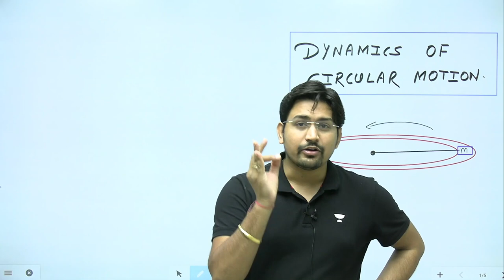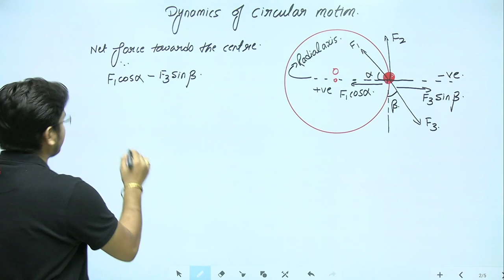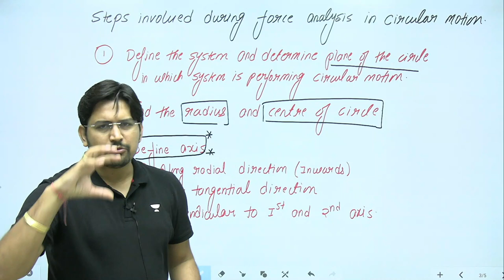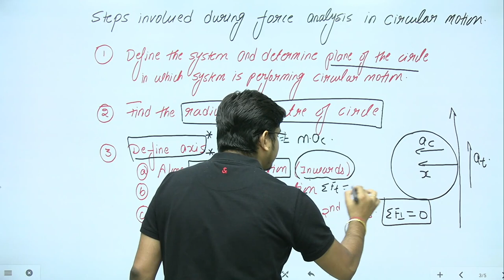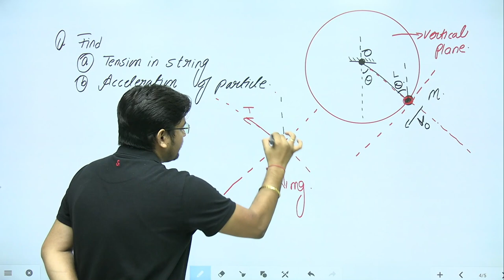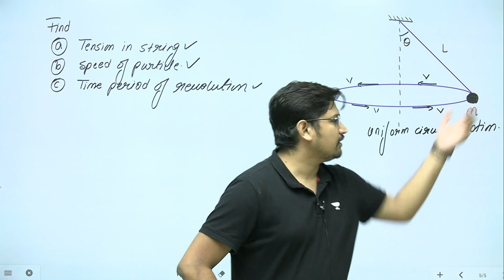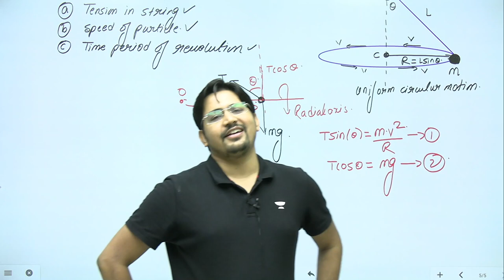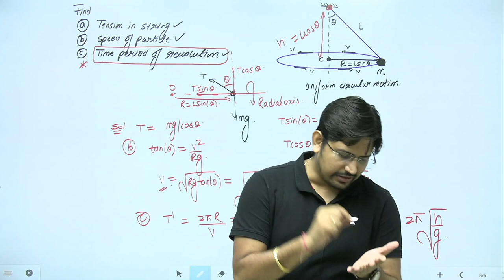Dynamic Of Circular Motion | Rahul Yadav Sir | Kota Pulse By Unacademy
In this video Rahul Yadav sir will talk about the topic Dynamics of Circular motion
 also this video idea clicked in his mind exactly at the moment when he was taking an offline class in the class room contact program, where his student made him realise that these kind of topics might help kids to under stand the amazing concepts of physics which modt of the students are lacking in. so do watch the full video and enjoy learing physics.